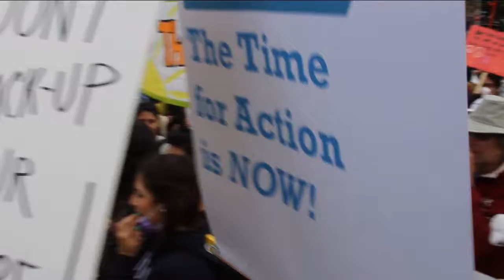Interview: Joe Abbe